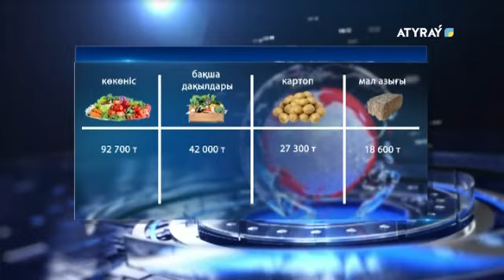ЕГІН ЖИНАУ НАУҚАНЫ ТОЛЫҒЫМЕН АЯҚТАЛДЫ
Облыста егін жинау науқаны аяқталды. Махамбет ауданынан бөлек өзгеде аудандар өздерінің өнімдерін жинап үлгерді. Биылғы жылы егін жинау алқабы былтырғы жылмен салыстырғанда 630 гектарға жоғары, жер көлемі  10 мың гектарға ұлғайған. Яғни, 6/6 пайызға артып отыр. Жалпы облысымызда қанша пайыз өнім жиналды, олар өзге облыстарға тасымалданады ма? Егін жинау барысында көмек күші жеткілікті ме? Бұл туралы әріптесім Нұржол Жақсылық толығырақ тарқатсын...